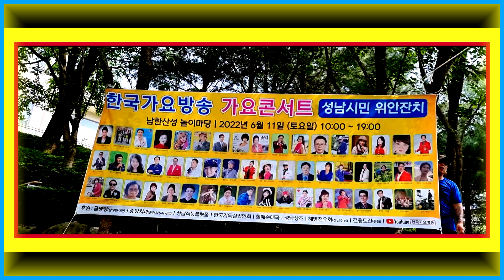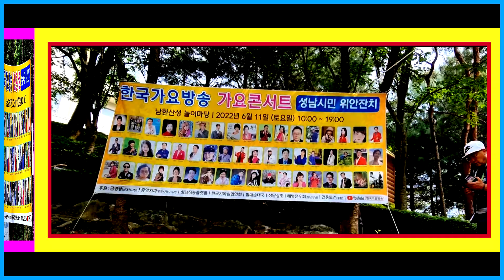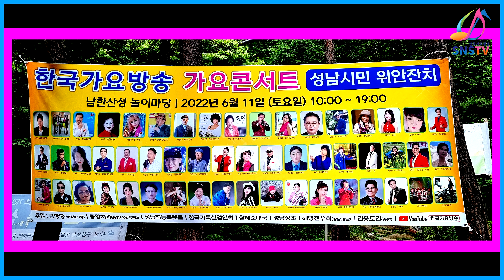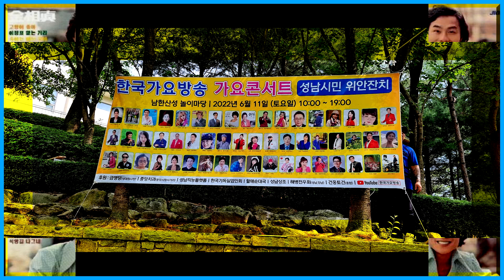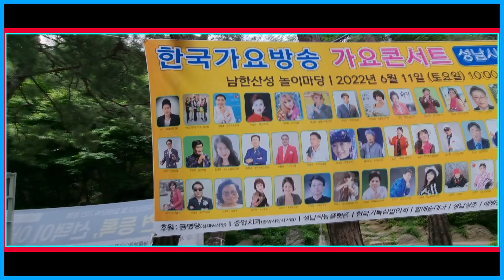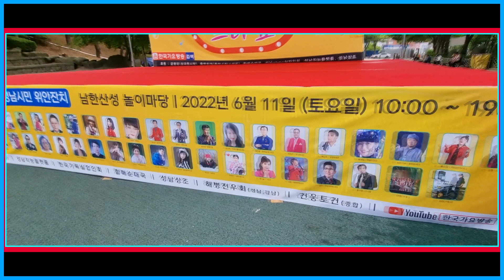가수김상진-TOP sTAR ALbum5곡=한국가요방송총연합회.010-7165-5099